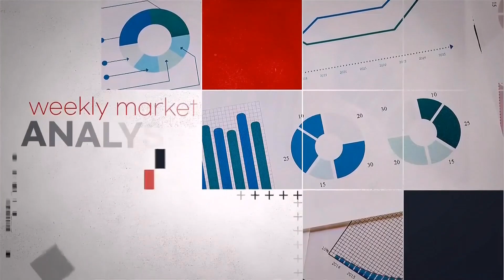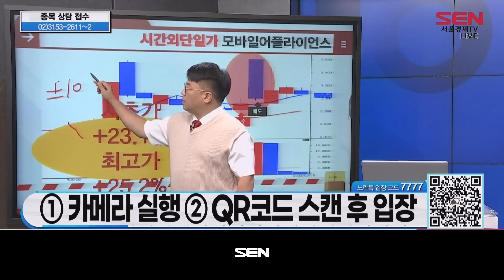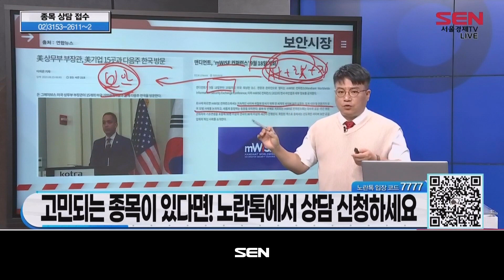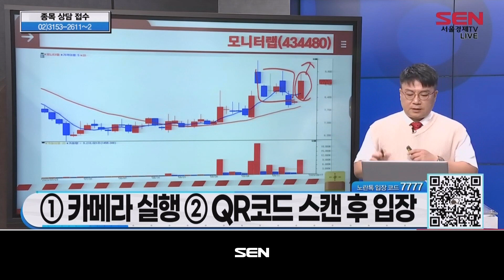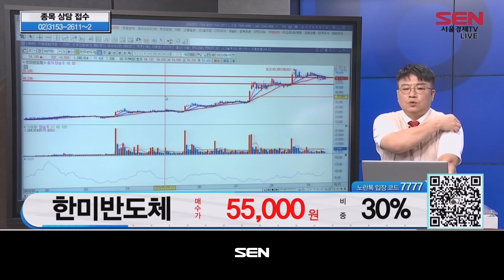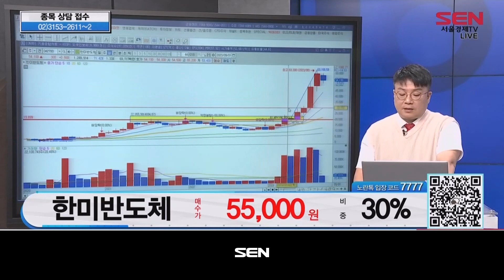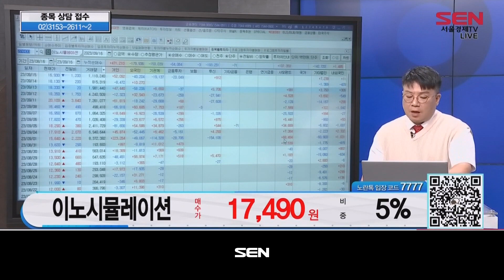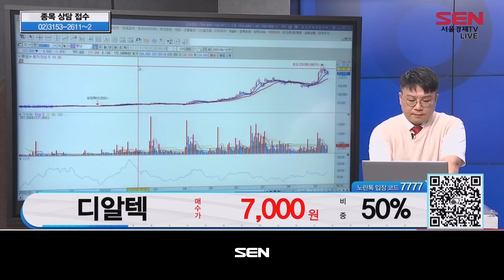주식 키워드림 2부_27회_20230916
"주식 키워드림" 방송 시간 : 매주 토요일 오전 8시~10시